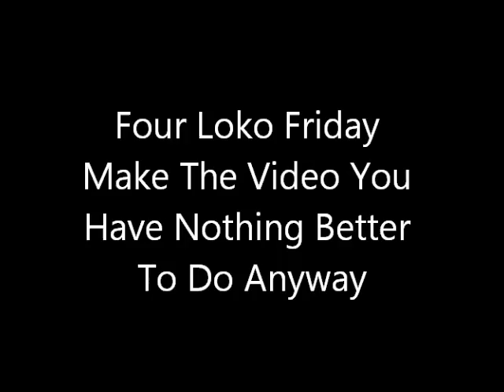Chug A Four Loko Friday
Watermelon